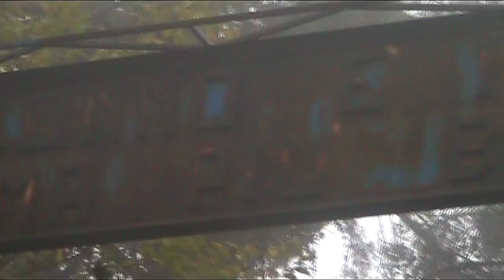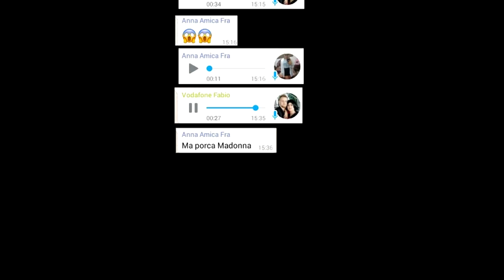SNEAK IN IL FILM - 3°giorno backstage + incidente auto